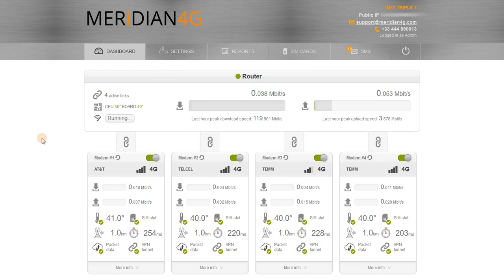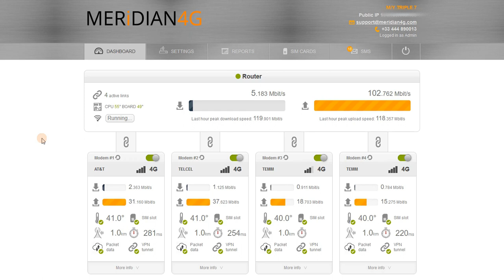Speed test: captured onboard MY Triple7 in Mexico Cozumel 120 Mpbs down/ 120 up using 5G DOME Router